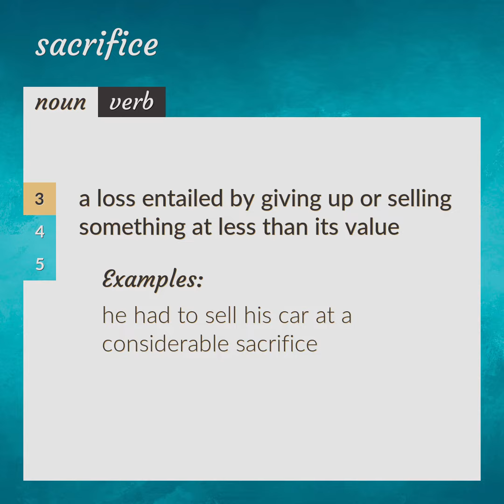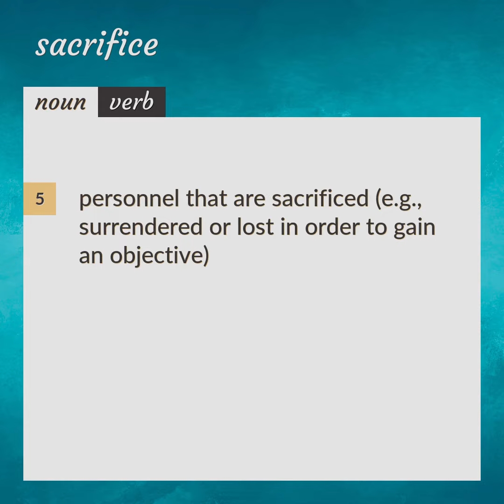Sacrifices | meaning of Sacrifices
What is SACRIFICES meaning?